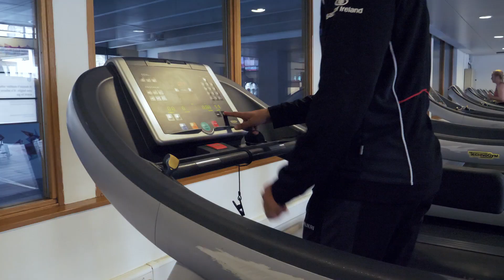Michelle + Jemil - Welcome Message